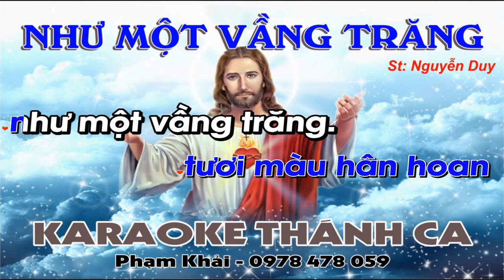Như Một Vầng Trăng Karaoke Tốp Ca - (St: Lm Nguyễn Duy) - Rằm Tháng Tám Ánh Trăng Là Trăng Đầy Trời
❤️ Ca khúc: NHƯ MỘT VẦNG TRĂNG
🎹 Sáng tác: Lm Nguyễn Duy
🎤 Trình bày: KARAOKE
📀 Video karaoke : KARAOKE THÁNH CA
🎧 ĐT: 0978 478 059 (zalo)
LỜI BÀI HÁT: NHƯ MỘT VẦNG TRĂNG

1. Rằm tháng tám ánh trăng là trăng đầy trời. Trăng soi niềm vui cho mọi người, trăng sáng cả tuổi thơ chúng con. Một vầng trăng sáng đêm thu đẹp tình thương. Chúa nay tặng ban cho mười phương, xin tạ ơn Chúa miên trường.

ĐK: Vui Trung Thu niềm vui bốn mùa, nguyện dâng lên Chúa trót cả tuổi thơ. Xin cho con tâm hồn trong sáng tươi màu hân hoan như một vầng trăng.

2. Tuổi thơ ấu thắm tươi màu áo dịu hiền, ngây thơ và không muộn phiền, luôn sống trọn mơ ước êm đềm. Ngày hạnh phúc thiết tha dâng Ngài tình son. Chúa ơi vầng trăng của lòng con. Cho niềm vui mãi vuông tròn.

3. Bàn tay Chúa dẫn đưa đời sống từng ngày, cho trăng thôi khuyết lại đầy, con bé nhỏ ngày mai lớn lên. Tình yêu Chúa đã cho con đẹp tuổi thơ, sẽ cho ngời sáng bao mộng mơ, suốt đời không vướng mây mờ.